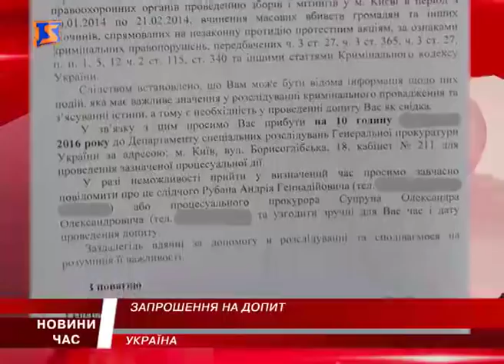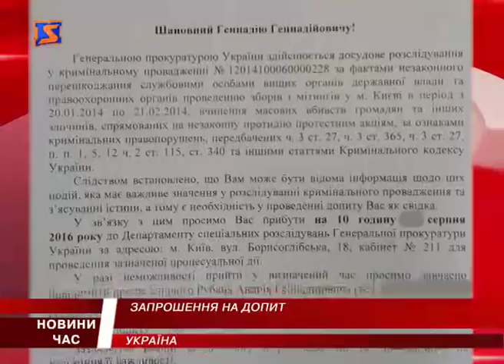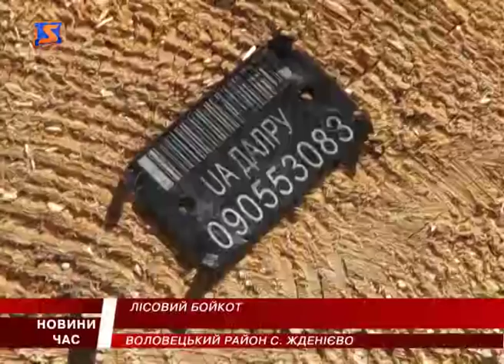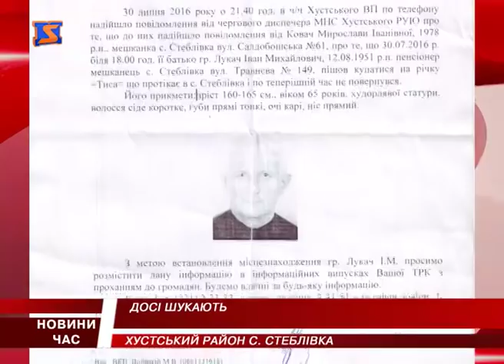М Студіо Hовини Закарпаття за 9 серпня 2016 року